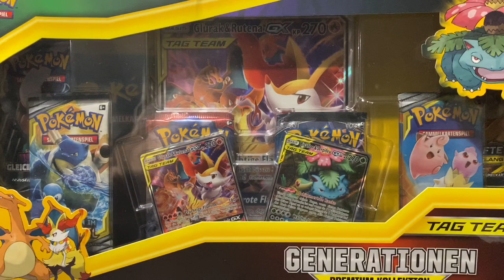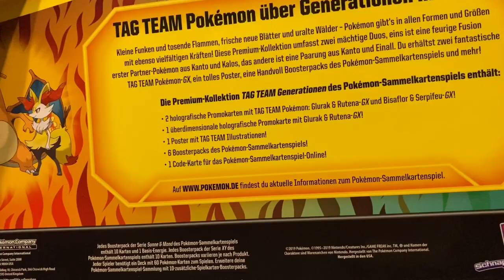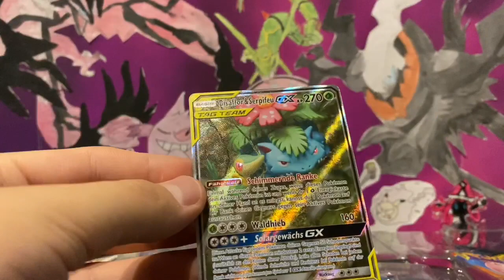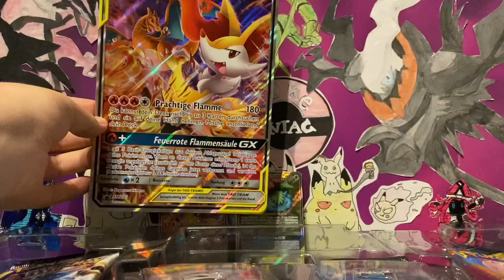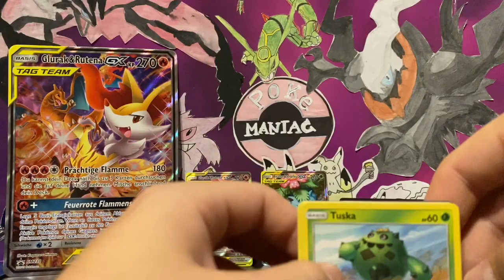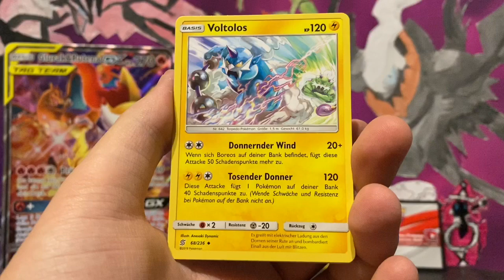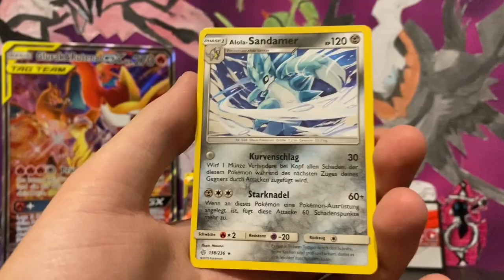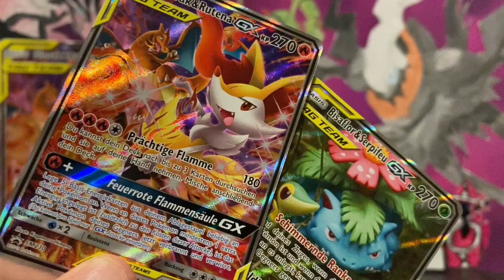Opening TAG TEAM GX GENERATIONEN PREMIUM Kollektion Box Pokemon Karten Booster Glurak Fullart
LEUTE! EUER POKE MANIAC IST ZURÜCK! Und diesmal bleibt er es auch!
Aufgrunddessen, dass ich aber so viel unveröffentlichstes Material habe und nie aufgehört habe für euch Openings zu drehen über die letzten Monate, werde ich allerdings die nächsten Wochen über weitaus mehr Videos als die 3 regulären Videos hochladen! Ich denke 5 Videos die Woche sind das Minimum!

In diesem Video öffne ich eine Pokemon GX Tag Team Generationen Premium Kollektion Box auf DEUTSCH!!!

Diese Box enthält
Folgende Promo Karten:
- Glurak & Rutena GX Tag Team Fullart Promo
- Bisaflor & Serpifeu GX Tag Team Fullart Promo
1 Pokemon Trading Card Game Online - Code Karte, welcher die Promo Karte/n freischaltet
1 GX Tag Team Fullart XXL Karte
1 großes Tag Team Poster
6 Booster Packs:
2x SM12 Sonne und Mond - Welten im Wandel Booster Packs
1x SM11 Sonne und Mond - Bund der Gleichgesinnten Booster Pack
1x SM10 Sonne und Mond - Kräfte im Einklang Booster Pack
1x SM04 Sonne und Mond - Aufziehen der Sturmröte Booster Pack
1x SM03 Sonne und Mond - Nacht in Flammen Booster Pack

Das Produkt ist im November 2019 erschienen.
Dieses Produkt kostet auf deutsch ca. 50 bis 60 Euro.

dein Shop für ältere und neue Produkte. Hier bekommst du noch Produkte, die sonst überall ausverkauft sind.
Außerdem erhälst du hier exclusive tolle Mystery Boxen und Booster für jeden Preis und Wunsch.